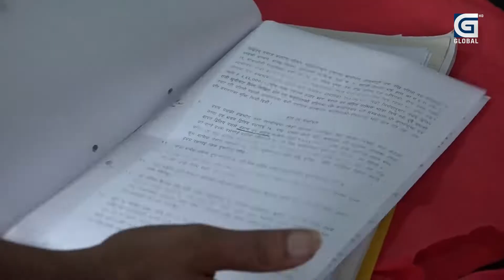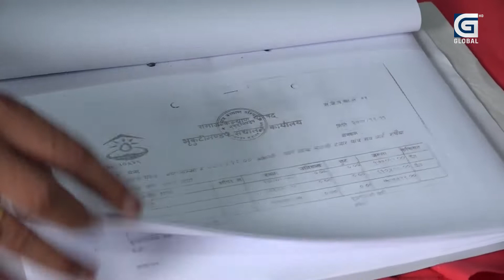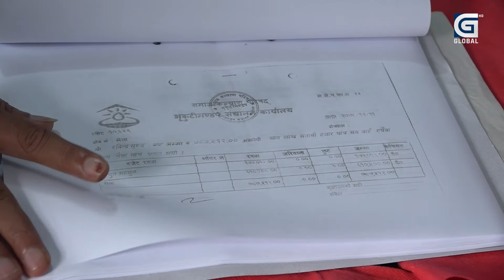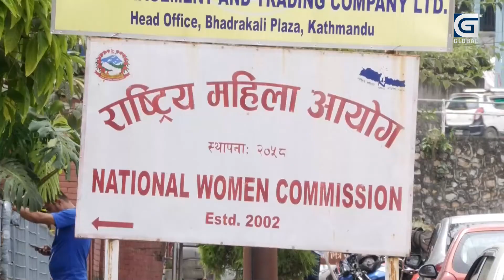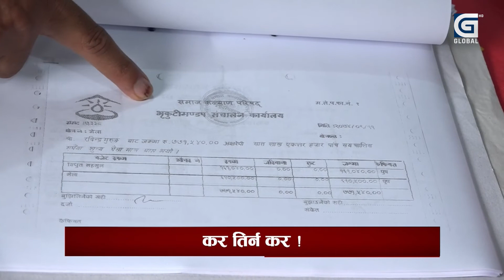सिट बाँडफाँड नहुँदै दलहरूलाई उम्मेदवार सिफारिसको चटारो